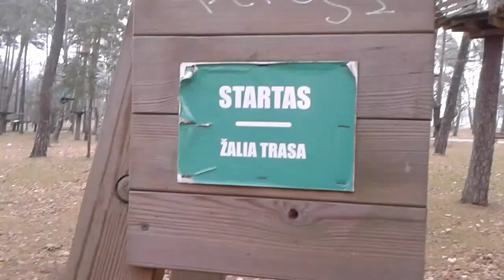EXTREME SPORT: Miško viršūnėse metaliniai lynai jaunimui važinėtis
EXTREME SPORT:
Miško viršūnėse metaliniai lynai jaunimui važinėtis